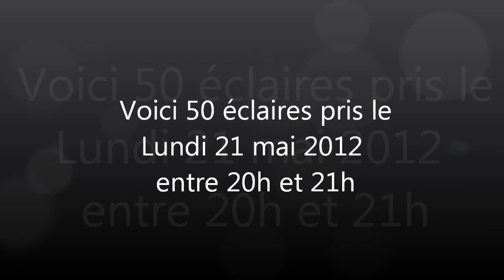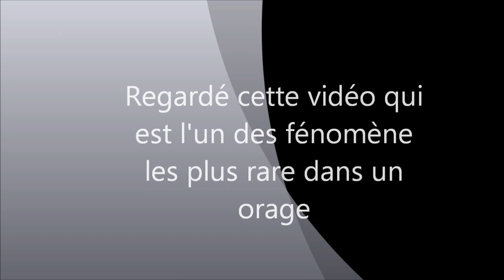50 éclaires en 1 minute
La même vidéo que celle en ralenti, mes non ralenti !
ces plus beaux comme sa